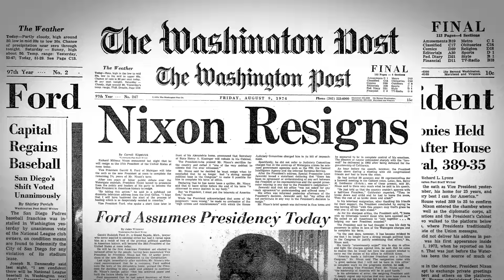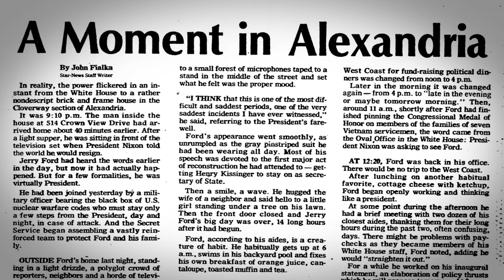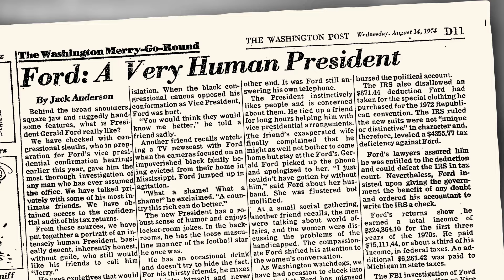After Watergate, President Ford Commuted to Work at the White House from Alexandria, Virginia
In the whirlwind of the 1970s, Gerald Ford's rise to the presidency was anything but ordinary. From being tapped by Richard Nixon to succeed Spiro Agnew as Vice President, to the unprecedented resignation of Nixon during the Watergate scandal, Ford found himself in uncharted territory.

When Ford took the oath of office on August 9, 1974, the White House was not yet ready for him. And so, for the first 10 days of his Presidency, Ford commuted to the Oval Office from his suburban neighborhood home in Alexandria, Virginia. 514 Crown View Drive became the unlikely epicenter of American politics as Ford's everyman routine, including fetching the morning paper in his pajamas, resonated with a nation eager for normalcy after the turmoil of Watergate.

“Boundary Stones” is an animated history series from WETA which brings the rich histories of Washington, D.C., Maryland, and Northern Virginia to life. Using historic photos and archival footage, “Boundary Stones” tells the stories of the past: pivotal events, strange-but-true tales, and the myths and legends from the DMV. From Black history to unique D.C. protests, true crime to civil rights, and more — “Boundary Stones” is your home for D.C. history.